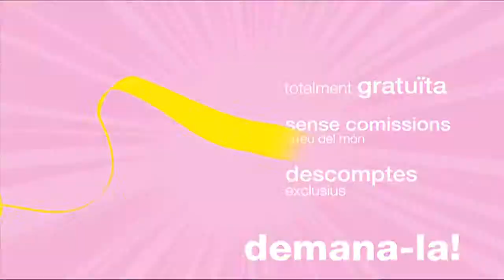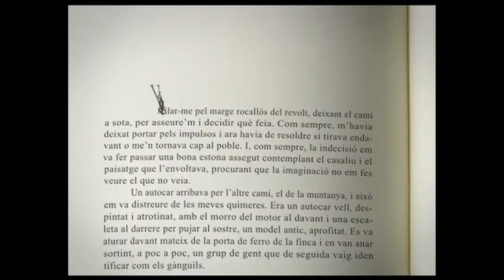Video promocional de animación 3D para Internet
Video FX Reel: Motion Graphics para Internet de la productora de creatividad audiovisual Polar Star Films. Especialistas en videos de animación 3D.